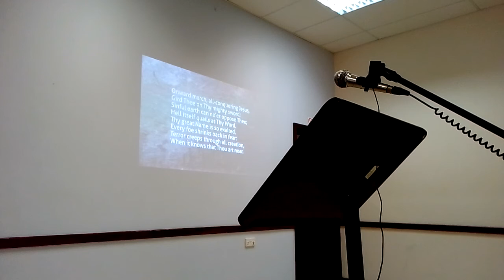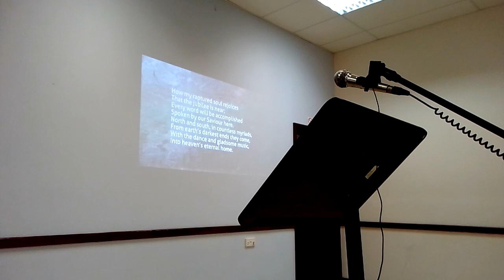Making the right choice